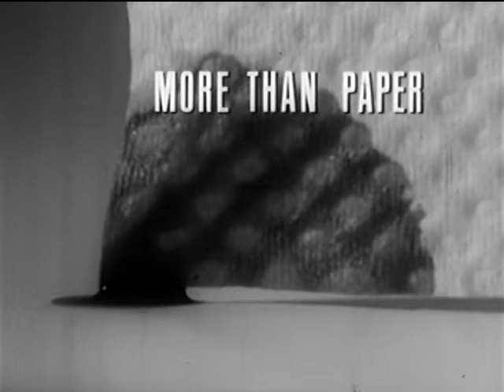1960s Bounty Paper Towel TV Commercial!